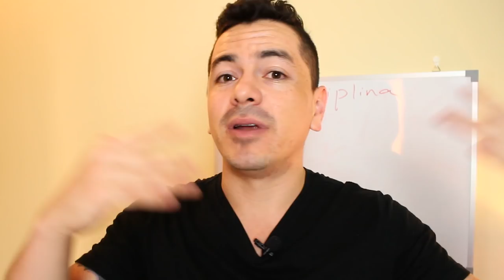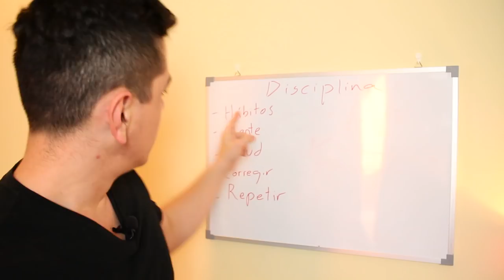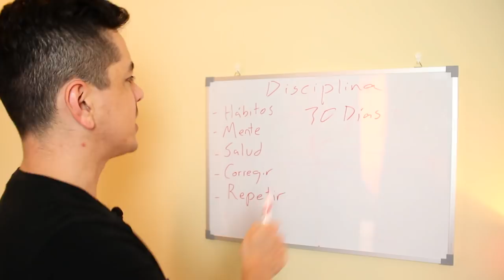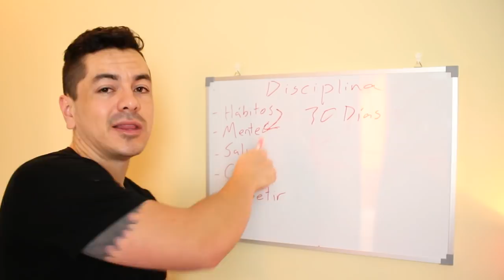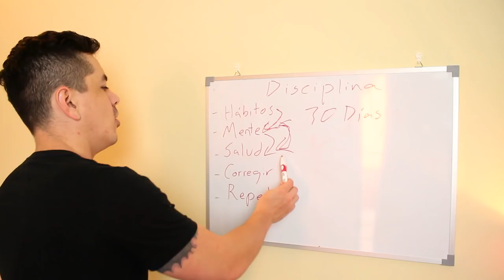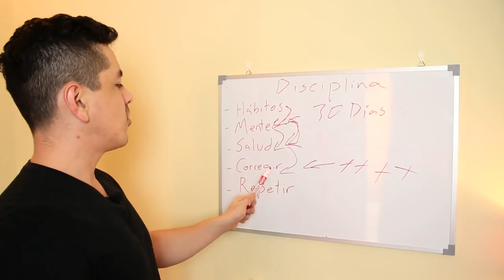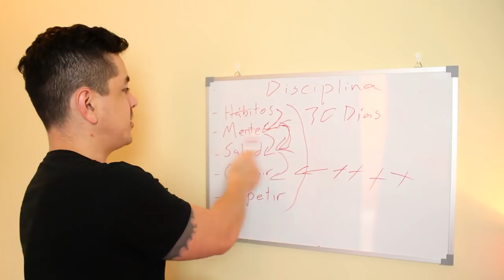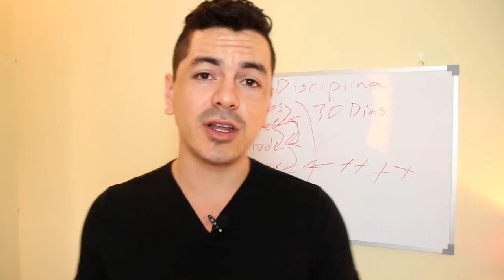¿Cómo Lograr La CONSISTENCIA en el TRADING? ► 5 PASOS ✅